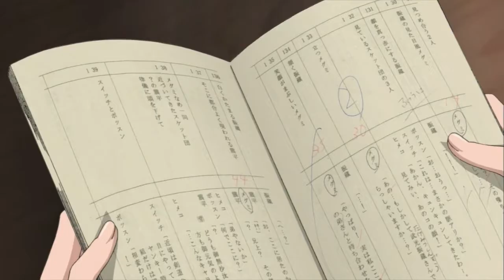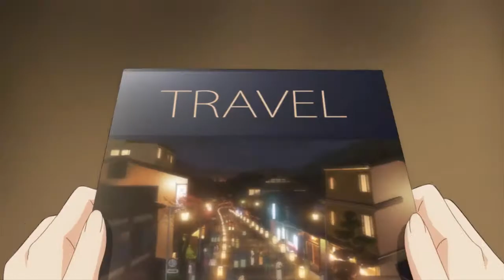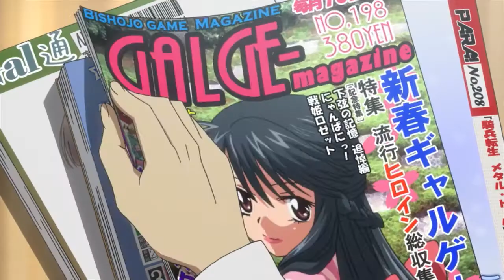AMV - Externalize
Информация
Аниме: Chihayafuru, Bakuman, Hanasaku Iroha, Paradise Kiss, Hyouka, Yosuga no Sora, Shion no Ou, Death Note, Black Rock Shooter, Soredemo Machi wa Mawatteiru, Ano Hi Mita Hana no Namae o Bokutachi wa Mada Shiranai, White Album, Clannad, 5 Centimeters per Second, Sakamichi no Apollon, Tari Tari, Suzumiya Haruhi no Yuutsu, Otome Youkai Zakuro, Sword Art Online, Bungaku Shoujo, Tasogare Otome x Amnesia, Hachimitsu to Clover, Tokio Magnitude 8.0, Sket Dance, Ano Natsu de Matteru, Computer Kakumei, Mahou Tsukai ni Taisetsu na Koto: Natsu no Sora, Toaru Hikuushi e no Tsuioku, Kamisama no Memochou, Kami Nomi zo Shiru Sekai, Dragon Crisis!, Motto To Love-Ru, Canaan, Kimi ni Todoke, Zetsuen no Tempest, Colorful, Hatsukoi Limited, Kimi no Iru Machi, Kaichou wa Maid-Sama!, Kamisama Hajimemashita, Sukitte Ii na yo, Saki: Achiga-hen, C: The Money of Soul and Possibility Control, Shinsekai Yori, ToraDora, Amagami SS+, Jigoku Shoujo, The Rebirth of Buddha, Soukyuu no Fafner: Dead Aggressor - Heaven and Earth, Sakurasou no Pet na Kanojo, GA Geijutsuka Art Design Class, Original Animation
Автор: RenaSun
Студия: DragonMovies Studio
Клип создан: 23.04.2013